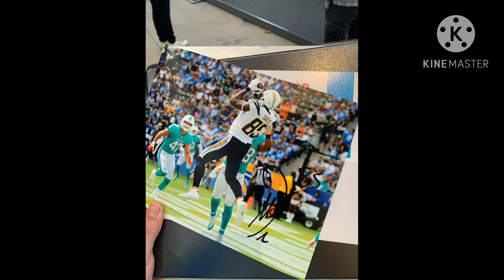Antonio Gates signing autographs & takes pics with fans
Chargers legend and all time Touchdown leader tight end Who played for the franchise in both San Diego and LA￼ showed up to the game before Sunday night football started to meet fans. Very friendly with shake hands and talk with everyone. And signed everything for everything that asked￼!